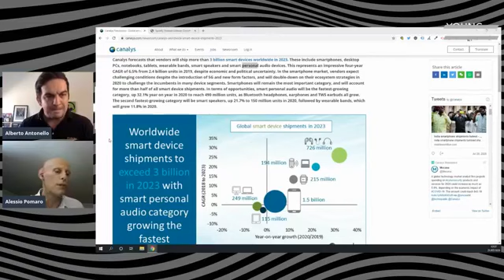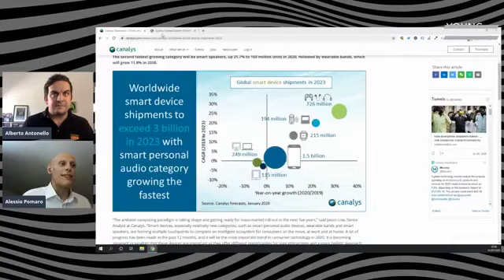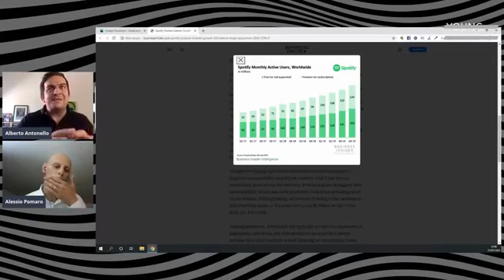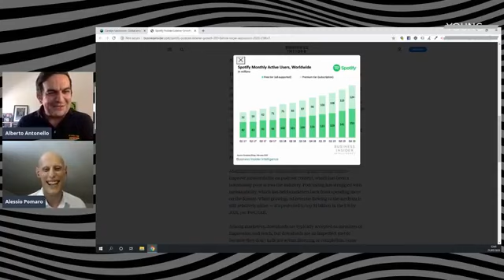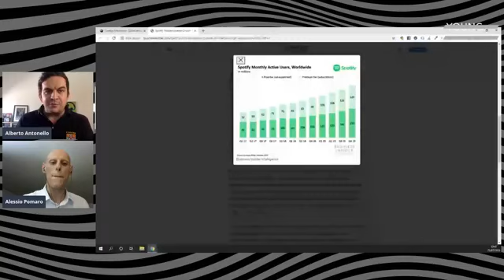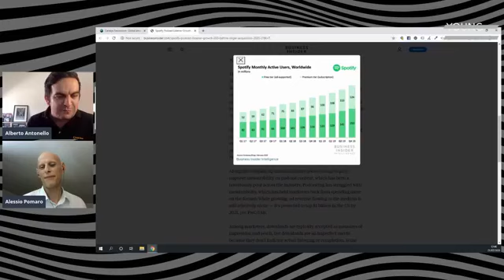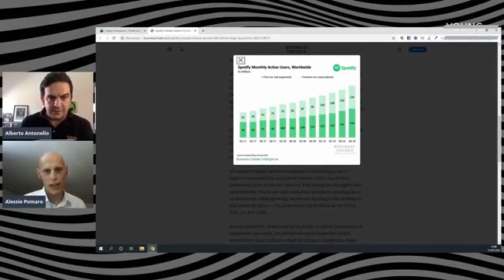La rivoluzione della Voice Search: come funziona e come impatterà sulle ricerche future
”La rivoluzione della Voice Search: come funziona e come impatterà sulle ricerche future” con Alessio Pomaro (SEO Manager @ Site by Site, Head of Voice Technology @ Voice Branding) webinar trasmesso in diretta su Facebook il 21 luglio 2020.
HALF ’N OUR è un progetto di Young Digitals, tutti i video sono a disposizione su